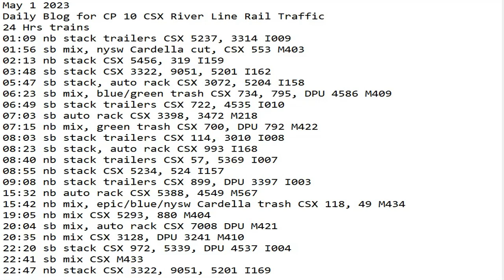May 1 2023 BigTrains.TV CP 10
24 Hrs trains
01:09 nb stack trailers CSX 5237, 3314 I009
01:56 sb mix, nysw Cardella cut, CSX 553 M403
02:13 nb stack CSX 5456, 319 I159
03:48 sb stack CSX 3322, 9051, 5201 I162
05:47 sb stack, auto rack CSX 3072, 5204 I158
06:23 sb mix, blue/green trash CSX 734, 795, DPU 4586 M409
06:49 sb stack trailers CSX 722, 4535 I010
07:03 sb auto rack CSX 3398, 3472 M218
07:15 nb mix, green trash CSX 700, DPU 792 M422
08:03 sb stack trailers CSX 114, 3010 I008
08:23 sb stack, auto rack CSX 993 I168
08:40 nb stack trailers CSX 57, 5369 I007
08:55 nb stack CSX 5234, 524 I157
09:08 nb stack trailers CSX 899, DPU 3397 I003
15:32 nb auto rack CSX 5388, 4549 M567
15:42 nb mix, epic/blue/nysw Cardella trash CSX 118, 49 M434
19:05 nb mix CSX 5293, 880 M404
20:04 sb mix, auto rack CSX 7008 DPU M421
20:35 nb mix CSX 3128, DPU 3241 M410
22:20 sb stack CSX 972, 5339, DPU 4537 I004
22:41 sb mix CSX M433
22:47 nb stack CSX 3322, 9051, 5201 I169